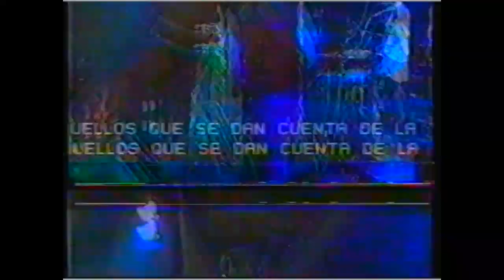Psychic TV live in Spain 1984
A decent Psychic TV performance for the 'La Edad De Oro' programme and shown on Spanish television. For the realisation of this project Psychic TV were Genesis P-Orridge / Paula P-Orridge / John Gosling / Alex Ferguson / Paul Reeson.